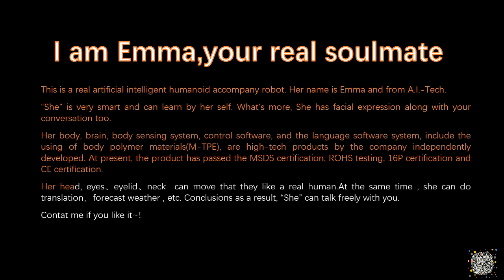Meet upgraded lifelike Emma -Artificial Intelligent Humanoid Robot with facial expressions ❤❤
Be noted her facial expression, and this video not only shows her English conversation capability, but also shows her English translation capability to be your english and Chinese teacher.

Have Emma, you will have all of these together:
1- a Chines and English teacher, as she can talk with you in standard english and Chinese, besides, she can help you to translate some basic statement.
2- A loyal ,healthy and sex companion
3- A gorgeous and pretty interpreter to help you promoting your company and products
4- Can do some reception work, as she can also stand now.

Robotic Head

1.  Animated eyes that can move and blink

2.  Head that tilts and rotates

3.  Mouth that lip sync while speaking

Barrier-free communication With Chinese and English

Answer you any question!!!

High Sensitive Body

1.     multiple build-in touch sensors ,react to your action.

2.     safety internal heating system, get the temperature like real human.（37℃）

Main Humanoid Features

1. Heating ( temperature 37°C)

2. Voice (speaking and talking)

3. Sound (give different sex response according to different stimulation)

4. Stand up feet

5. Humanoid skin / face / body

6. Humanoid full body skeleton

7.With facial expression